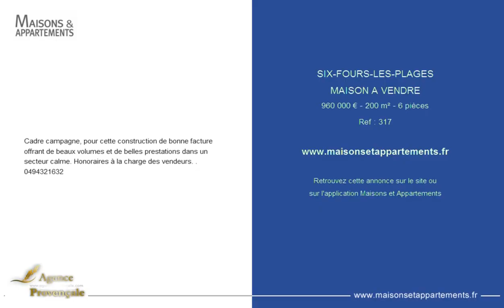SIX-FOURS-LES-PLAGES - MAISON A VENDRE - 960 000 € - 200 m² - 6 pièces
Référence : 317
Cadre campagne, pour cette construction de bonne facture offrant de beaux volumes et de belles prestations dans un secteur calme. Honoraires à la charge des vendeurs. .  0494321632

Cette annonce vous est proposée par l'agence AGENCE PROVENCALE